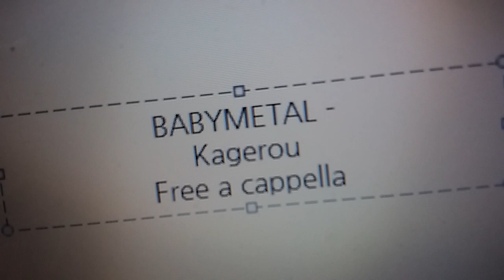BABYMETAL - Kagerou Free a cappella フリーアカペラ